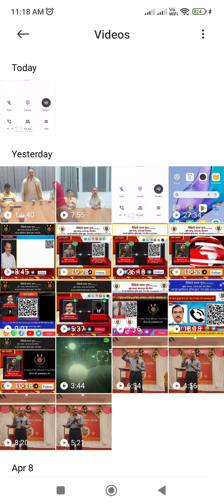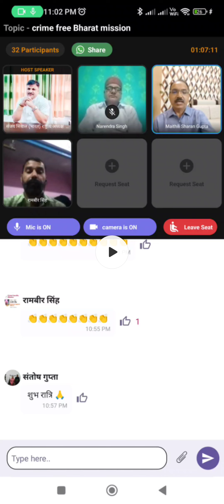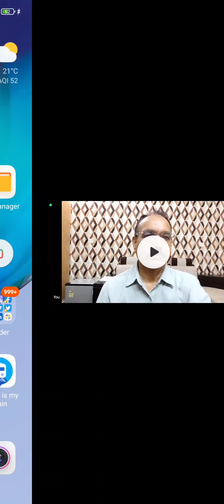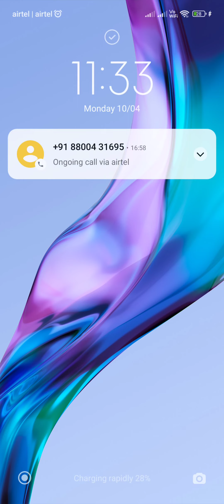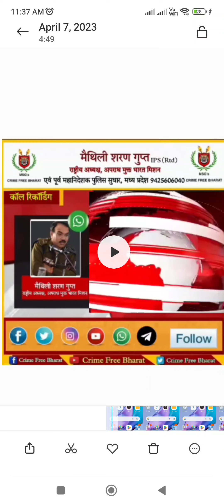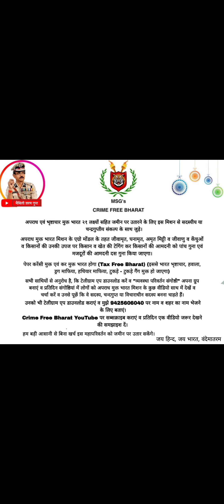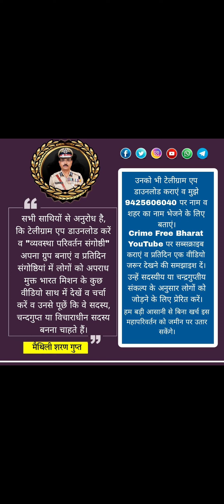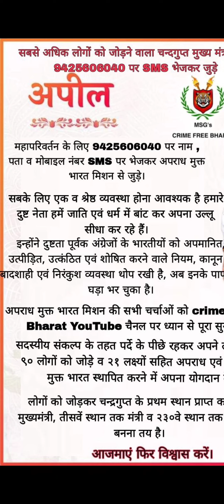अपराध मुक्त भारत मिशन का महापरिवर्तन शंखनाद, १३ मई को मिशन शपथ लेगा: मैथिली शरण गुप्त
आइए हम अधिक से अधिक व्यवस्था परिवर्तन संगोष्ठियों का आयोजन करें।  अपराध मुक्त भारत मिशन के हमारे 21 उद्देश्यों को हकीकत में बदलने के संकल्पों के साथ हमें सदस्य या चंद्रगुप्त शपथ लेना है।  आइए हम जय गुरुदेव बाबा की सभी भविष्यवाणियों को साकार करने  के लिए साथ आएं।

  महापरिवर्तन में शामिल होने के लिए गूगल प्ले स्टोर से टेलीग्राम एप डाउनलोड करें और अपना नाम, पता और मोबाइल नंबर 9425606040 पर भेजें।

 आइए हम परिवर्तित भारत के लिए प्रयास करें:--

  1. भारतीयों को अपमानित, प्रताड़ित और शोषण करने के लिए अंग्रेजों द्वारा बनाए गए गुलामी के औपनिवेशिक नियमों/कानूनों में आमूल-चूल परिवर्तन होगा।
  2. प्रशासनिक व्यवस्था पारदर्शी, जवाबदेह, हमारी जरूरतों और आकांक्षाओं के प्रति संवेदनशील होगी।  उन्हें देरी और गलत फैसलों के लिए मुआवजा देना होगा।
  3. भारत अपराध और भ्रष्टाचार मुक्त होगा।
  4. भारत टैक्स फ्री होगा।  किसी के चेक अनादृत नहीं होंगे, कोई दिवालिया नहीं होगा।
  5. सभी शाकाहारी, नशामुक्त और आध्यात्मिक होंगे।
  6. किसानों की आय पांच गुना और मजदूरों की आय दस गुना होगी.
  7. गरीबी से पूर्ण मुक्ति और सब समृद्ध होंगे
  8. भारत हानिकारक और जहरीले रसायनों से मुक्त होगा, सभी स्वस्थ रहेंगे और दीर्घायु होंगे।
  9. विश्व गुरु बनने के साथ भारत विश्व का अनुसंधान और विकास केंद्र होगा।